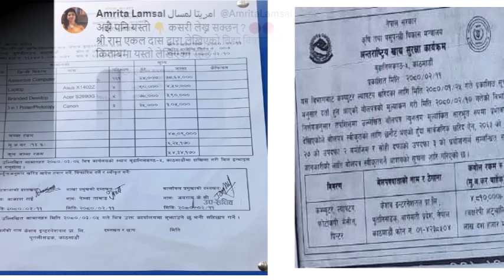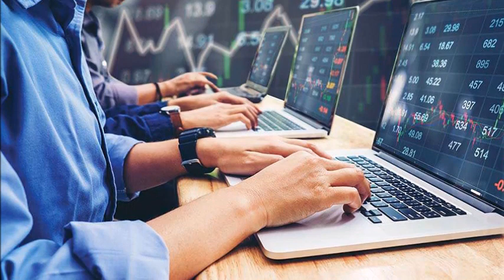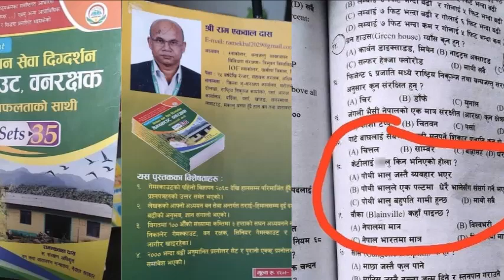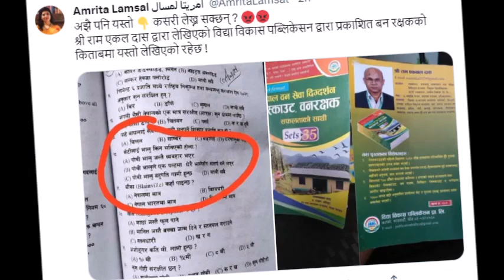Breaking News; महिलालाई भा...लोक सेवाको प्रश्न पत्रमा रहस्य Nepali News Today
Breaking News; लोक सेवाको प्रश्न पत्रमा महिलालाई तुच्छा शव्दको रहस्य Nepali News Today

This channel is a news portal and entertainment channel.